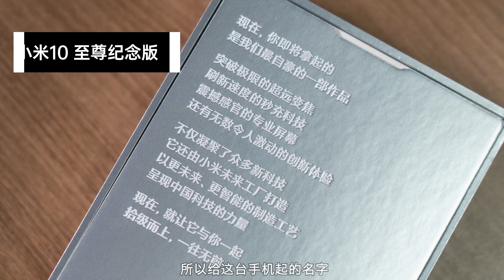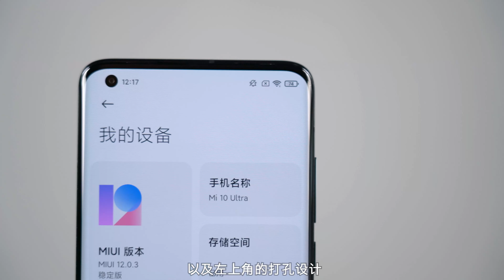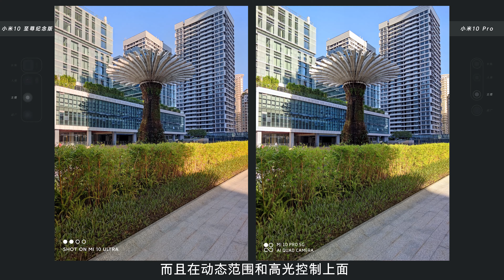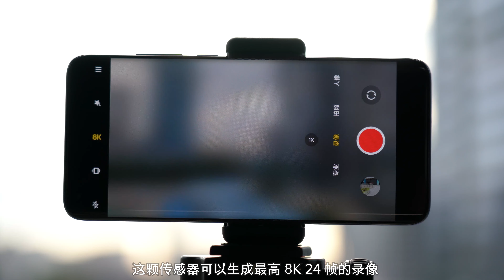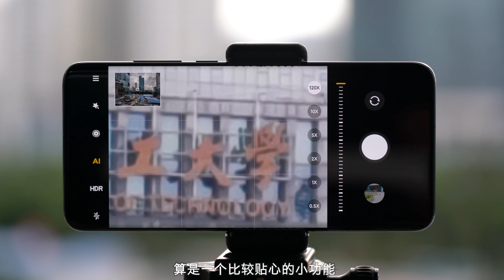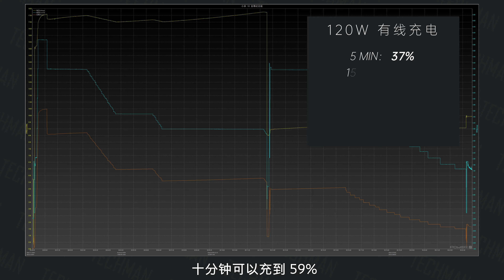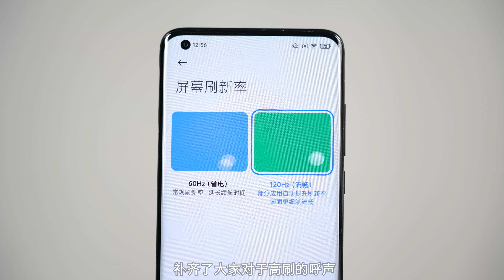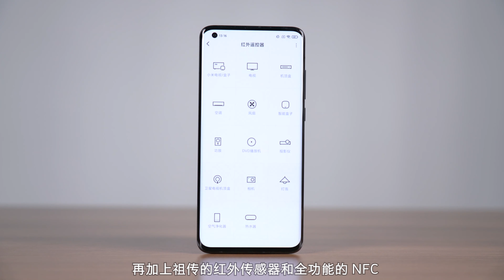【辛体验】雷军十周年巅峰之作，小米10至尊纪念版上手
不知不觉，小米已经成立了 10 周年，也为我们带来了不少高科技的产品，在小米 10 系列的成功销售之后，也是赶在公司十周年之际，小米 10 至尊纪念版是否能成为让他们自己满意的答卷，我们一起来体验看看